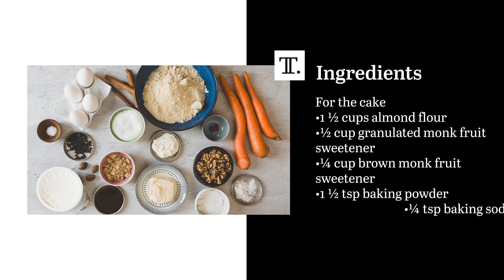Keto-Friendly Carrot Pound Cake Recipe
If you think that being on the keto diet means giving up dessert, we’ve got good news — this keto-friendly carrot pound cake has all the fixings of a classic dessert, but in a low-carb, low-sugar, high-fat fashion.